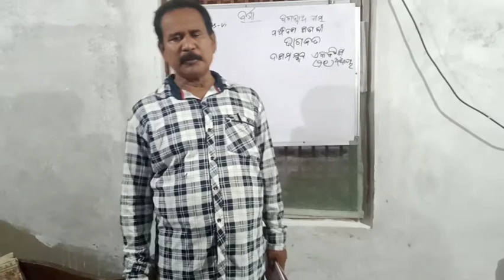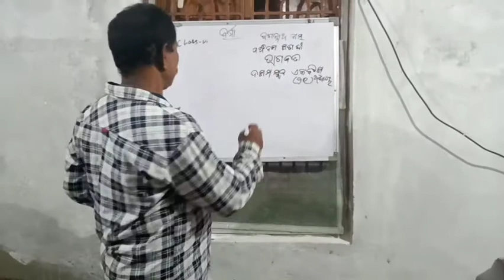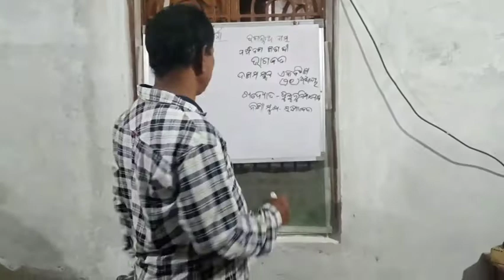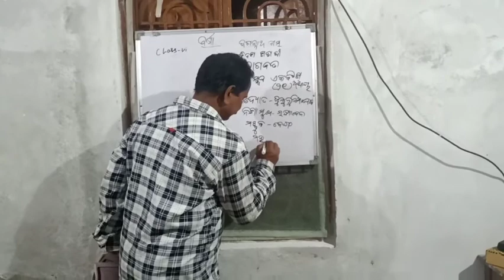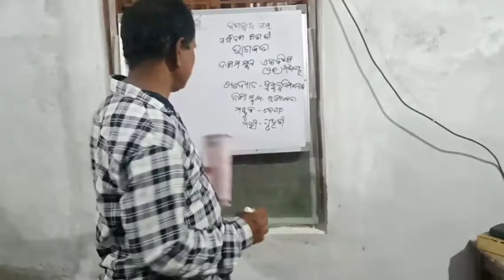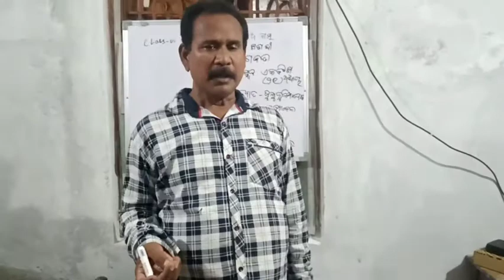Class vi odia "ବର୍ଷା କବିତା part-2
M.I.L ODIA TEACHING FOR CLASS VI